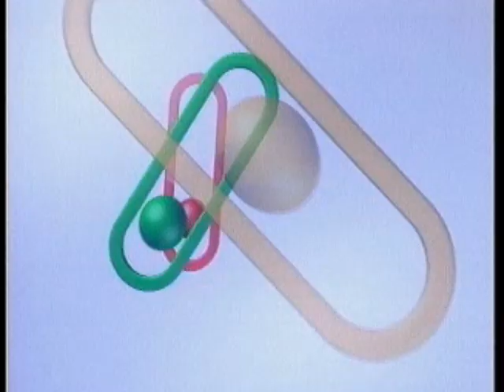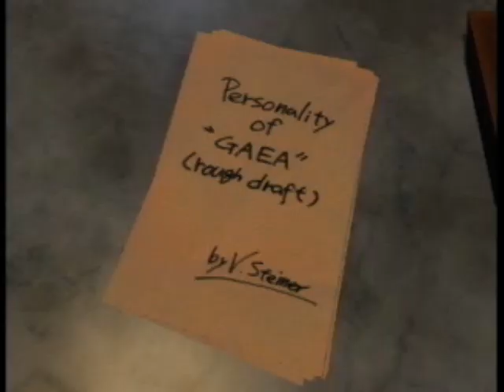B Senjou no Alice Alice on Borderlines Gameplay Walkthrough PS1